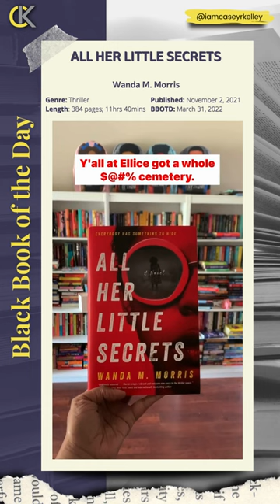All Her Little Secrets Book Review x Wanda M. Morris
Black Book of the Day - 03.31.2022

SYNOPSIS

In this fast-paced thriller, Wanda M. Morris crafts a twisty mystery about a Black lawyer who gets caught in a dangerous conspiracy after the sudden death of her boss. A debut perfect for fans of Attica Locke, Alyssa Cole, Harlan Coben, and Celeste Ng, with shades of How to Get Away with Murder and John Grisham’s The Firm.

Everyone has something to hide.

Ellice Littlejohn seemingly has it all: an Ivy League law degree, a well-paying job as a corporate attorney in midtown Atlanta, great friends, and a “for fun” relationship with a rich, charming executive, who just happens to be her White boss. But everything changes one cold January morning when Ellice arrives in the executive suite and finds him dead with a gunshot to his head.

And then she walks away like nothing has happened. Why? Ellice has been keeping a cache of dark secrets, including a small-town past and a kid brother who’s spent time on the other side of the law. She can’t be thrust into the spotlight - again.

But instead of grieving this tragedy, people are gossiping, the police are getting suspicious, and Ellice, the company’s lone black attorney, is promoted to replace her boss. While the opportunity is a dream-come-true, Ellice just can’t shake the feeling that something is off.

When she uncovers shady dealings inside the company, Ellice is trapped in an impossible ethical and moral dilemma. Suddenly, Ellice’s past and present lives collide as she launches into a pulse-pounding race to protect the brother she tried to save years ago and stop a conspiracy far more sinister than she could have ever imagined.